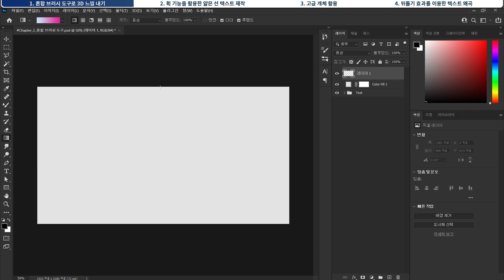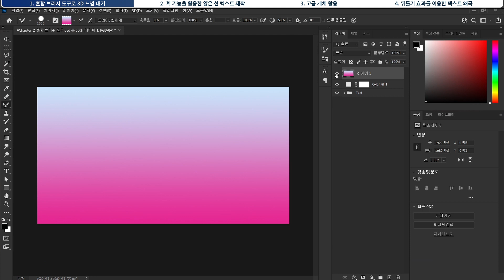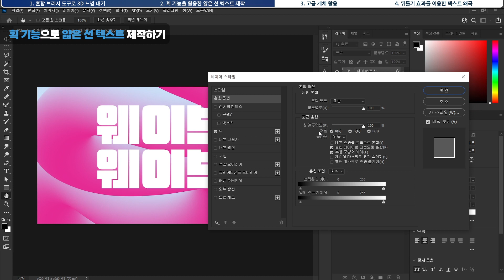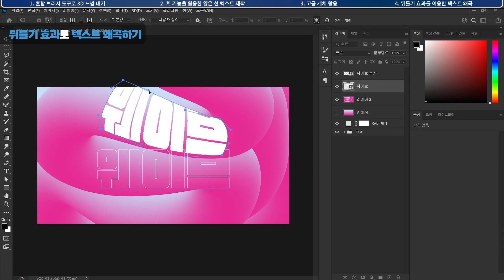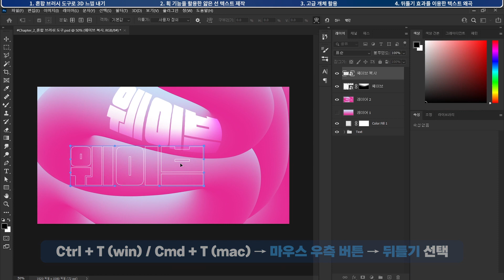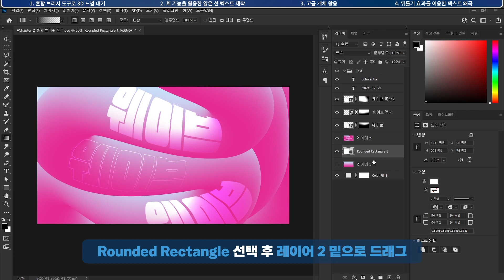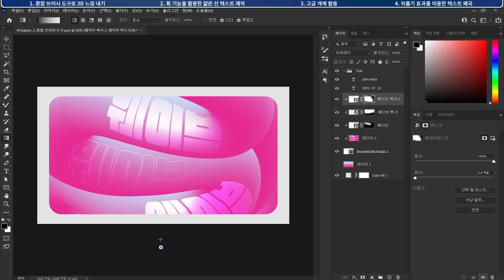[레벨 업! 포토샵] 2. 포스터 디자인 끝내기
너무 많은 기능 때문에 머리 아프셨던 분들을 위해 준비했어요.
초보자가 꼭 알아야 하는 기능들만 엄선한 레벨 업 포토샵 시리즈.
1~4강까지 모든 과정을 따라하면 내 포토샵 실력은 한 단계 레벨 업!

Level2. 감각적인 포스터 제작
텍스트와 브러시 도구만으로 트렌디하게!

지금 바로 시작해보세요.